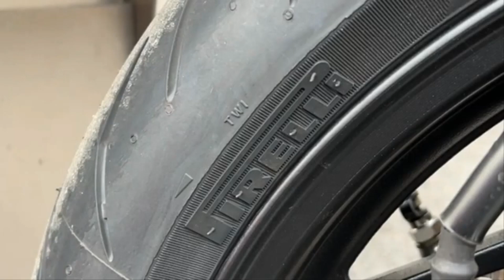WEPED electric E-bike Ang astig nito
kaebike vlog